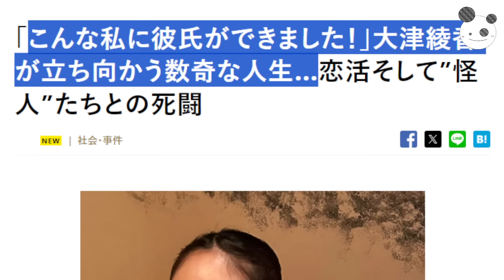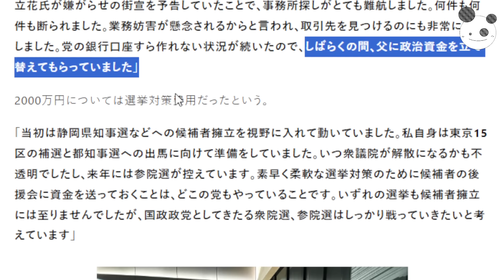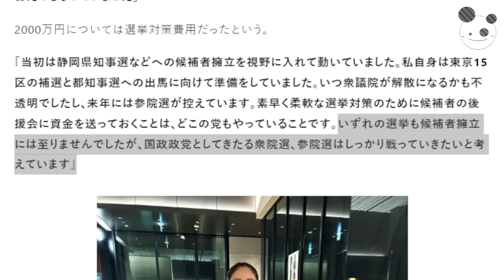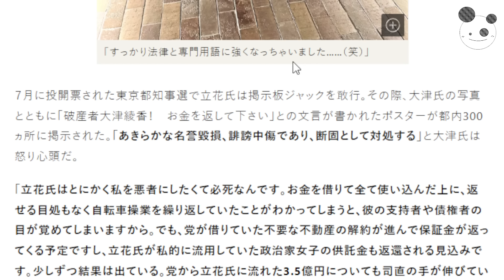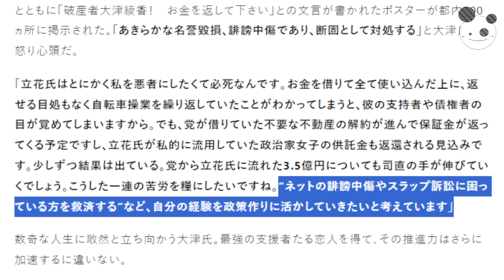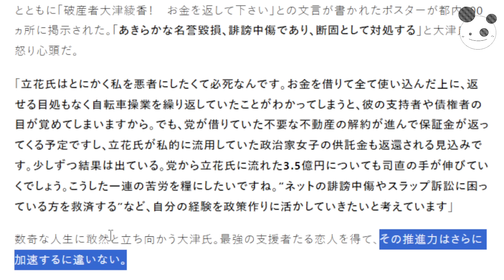【大津綾香】6150万正当化「役員会で議決したから正しいのっ」プロモーション費用で記事化疑惑！？